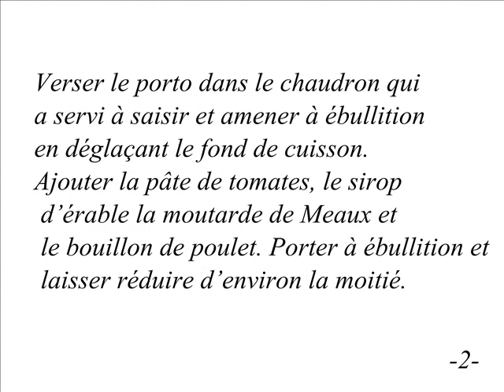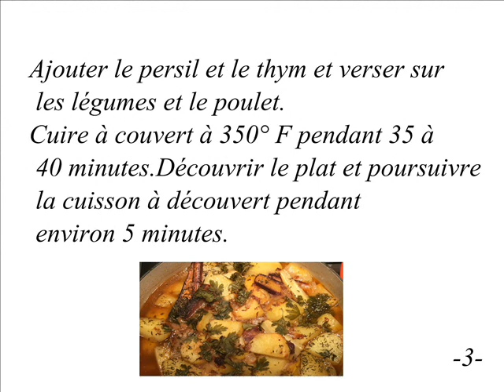Recette Casserole Poulet et pommes de terre au Porto